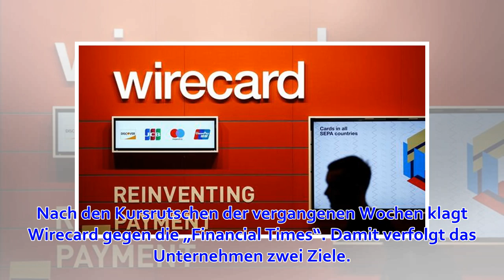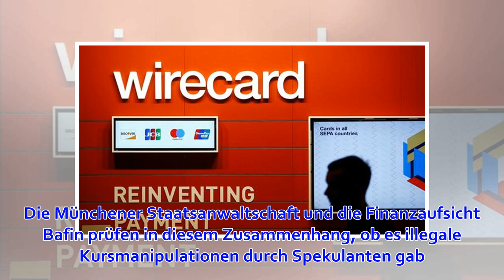Zahlungsdienstleister: Wirecard verklagt „Financial Times“ wegen Kursverlusten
Nach den Kursrutschen der vergangenen Wochen klagt Wirecard gegen die „Financial Times“. Damit verfolgt das Unternehmen zwei Ziele. Wirecard Die Klage richtet sich sowohl gegen die Zeitung als auch gegen den Reporter, der die Artikel hauptsächlich verfasst...